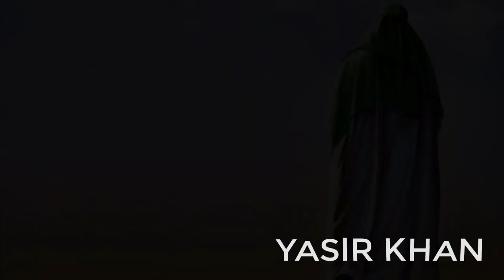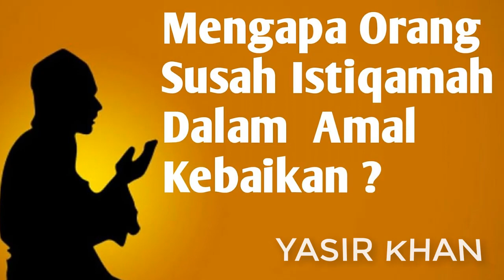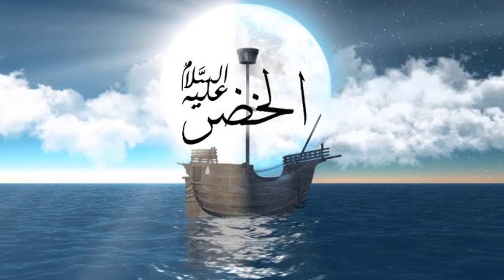KISAH NABI KHIDIR AS DAN MIMPI 5 PERINTAH MISTERIUS SARAT HIKMAH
Kisah Nabi Khidir AS memang sarat dengan pesan dan hikmah bijak. Bukan hanya seputar perjalanannya yang fenomenal dengan Nabi Musa AS, melainkan masih banyak lagi kisah hidup lain dari Nabi Khidir yang bermuatan hikmah agung.

Di antaranya, seperti dikisahkan Jurnal 1001 Kisah Teladan Muslim, Nabi yang menerima wahyu melalui mimpi itu, pada suatu malam bermimpi mendapat perintah. Perintah tersebut berbunyi: “Esok engkau dikehendaki keluar dari rumah pada waktu pagi menghala ke barat.” Begitu bunyi bait pertama kepada Nabi Khidir.
Lebih lengkapnya silahkan tonton videonya sampai selesai.

sumber : republika